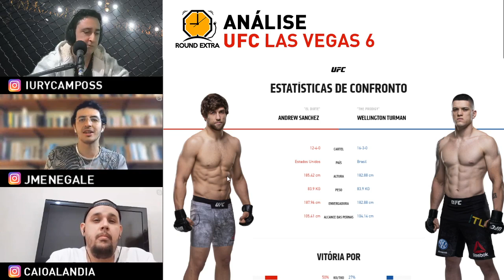PALPITE | Andrew Sanchez vs Wellington Turman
UFC LAS VEGAS 6: Lewis vs Oleinik
8 de agosto de 2020, em Las Vegas, Nevada

Iury da Silva Campos, João Menegale Barbi e Caio Alandia, fazendo análises e comentários sobre TODAS as lutas do UFC Las Vegas 6, discutindo possíveis estratégias e armas que serão utilizadas pelos lutadores para alcançar a vitória.

Neste vídeo, é analisada a luta entre Andrew Sanchez vs Wellington Turman - Peso médio (até 84kg).

CARD PRINCIPAL (22h, horário de Brasília):

Derrick Lewis vs Aleksei Oleinik - Peso pesado (até 120kg)
Chris Weidman vs Omari Akhmedov - Peso médio (até 84kg)
Darren Stewart vs Maki Pitolo - Peso médio (até 84kg)
Yana Kunitskaya vs Julija Stoliarenko - Peso galo (até 61kg)
Beneil Dariush vs Scott Holtzman - Peso leve (até 70kg)

CARD PRELIMINAR (19h, horário de Brasília):
Tim Means vs Laureano Staropoli - Peso meio médio (até 77kg)
Nasrat Haqparast vs Alexander Muñoz - Peso leve (até 70kg)
Andrew Sanchez vs Wellington Turman - Peso médio (até 84kg)
Gavin Tucker vs Justin Jaynes - Peso pena (até 66kg)
Youssef Zalal vs Peter Barrett - Peso pena (até 66kg)
Irwin Rivera vs Ali Al Qaisi - Peso galo (até 61kg)